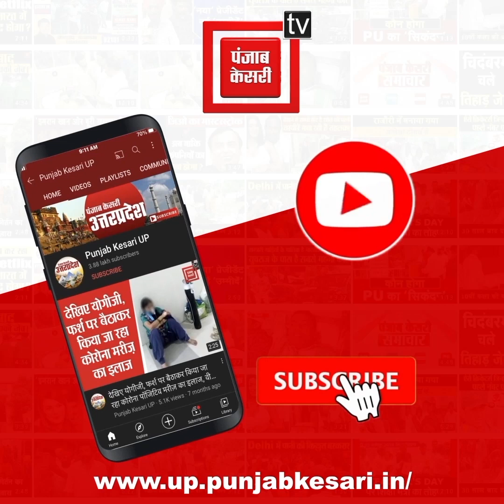भाजपाइयों ने जिन्ना की तस्वीर को पब्लिक टॉयलेट में लगायाकहा-भारत के विलेन जिन्ना की जगह AMU में नहीं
भाजपाइयों ने जिन्ना की तस्वीर को पब्लिक टॉयलेट में लगाया
कहा - भारत के विलेन जिन्ना की जगह AMU में नहीं, टॉयलेट में...